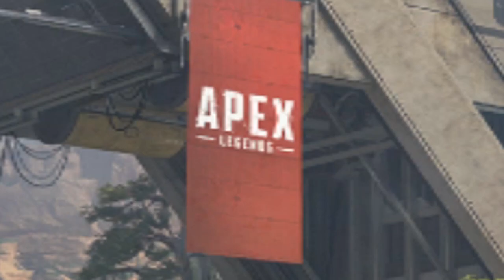Apesex Legends - The game EA doesn't want you to know about.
I put the graphics on the lowest settings in Apex Legends to unlock the hidden game - Apesex legends.